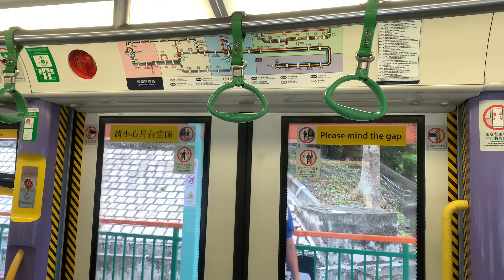港鐵輕鐵（路綫614P）第四期列車（1114）開關門片段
車隊編號：1114
拍攝地點：新墟站
行走路綫：614P
目的地：屯門碼頭